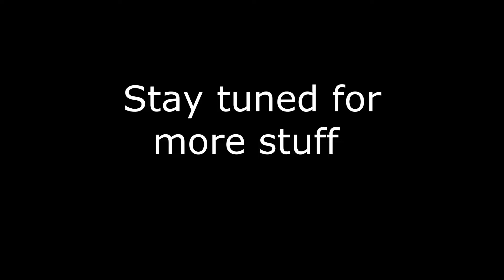Soundbite Drop CONFUSES Everyone [Play by Play from Zach]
Zachy boy is at it again! Making connections that Dan and Ethan can't even comprehend. Watch this master at work!